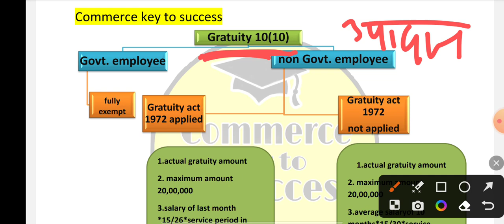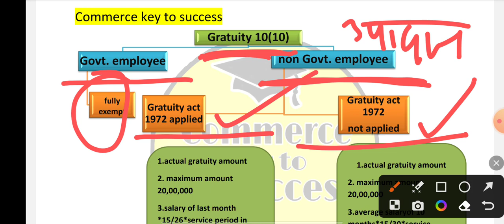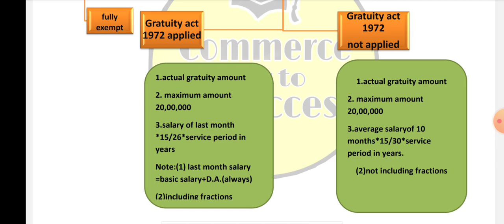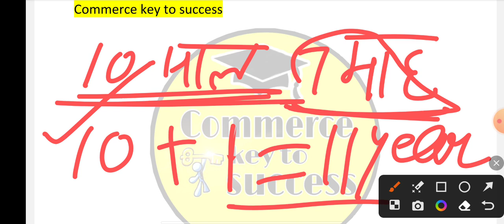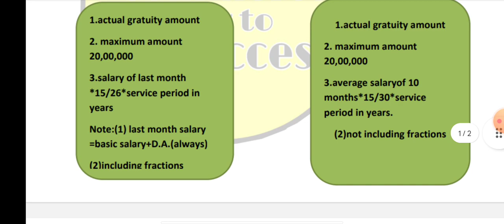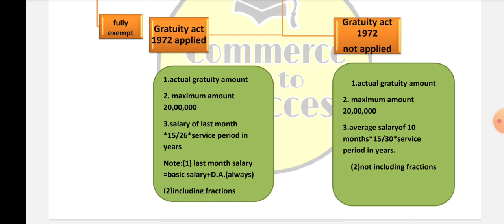Income tax gratuity । One video one topic। By Teena Malakar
Gratuity
Payment of Gratuity Act 1972,

Payment of Gratuity Act revision,

Payment of Gratuity Act 1972 revision, Payment of Gratuity Act 1972 in hindi,

labour welfare law in hindi, labour welfare law b.com 5th Sem,